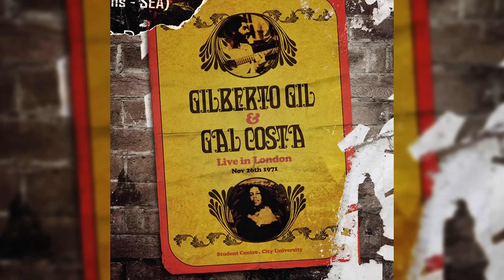Gilberto Gil e Gal Costa - "Falsa Baiana" - Live in London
Faixa “Falsa Baiana" (Geraldo Pereira), do álbum “Gilberto Gil e Gal Costa - Live in London” - 1971

Disco 1

Faixas: Coração Vagabundo (Caetano Veloso), Sai Do Sereno (Onildo Almeida), Vapor Barato (Jards Macalé e Waly Salomão), Como Dois E Dois (Caetano Veloso), Dê Um Rolê (Moraes Moreira e Luiz Galvão), Medley: Maria Bethânia (Caetano Veloso) e Bota A Mão Nas Cadeiras (Tradicional), Chuva, Suor E Cerveja (Caetano Veloso), Falsa Baiana (Geraldo Pereira), Acauã (Zé Dantas)

Disco 2

Faixas: Procissão (Gilberto Gil e Edy Star), Brand New Dream (Gilberto Gil), Expresso 2222 (Gilberto Gil), Aquele Abraço (Gilberto Gil), Sgt. Pepper's Lonely Hearts Club Band (Lennon e McCartney), One O'Clock Last Morning, 20th April, 1970 (Gilberto Gil), Oriente (Gilberto Gil), Up From The Skies (Jimi Hendrix), Viramundo (Gilberto Gil e Capinan)

Surpreendente registro ímpar de um raro show realizado por Gilberto Gil e Gal Costa em Londres, para uma platéia de sortudos em 26 de novembro de 1971. Gravado em estéreo diretamente da mesa de som, este CD foi masterizado com a melhor tecnologia disponível. Ainda que guarde aquelas ligeiras distorções que estão presentes nos grandes registros ao vivo da época, é um capítulo inédito numa história que todos já achávamos estar bem contada.

Produzido por: Marcelo Fróes
Masterização: Ricardo Carvalheira
Projeto gráfico: Bady Carter